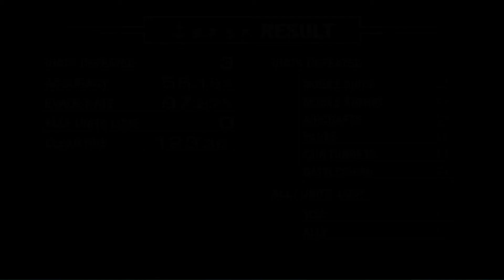Gundam 034 'Protect Belfast Base' BounyHD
Zeon à trouvé une nouvel faille pour attaqué la base de Belfast,par la mer,il faudra détruire l'ennemi dans la mer.